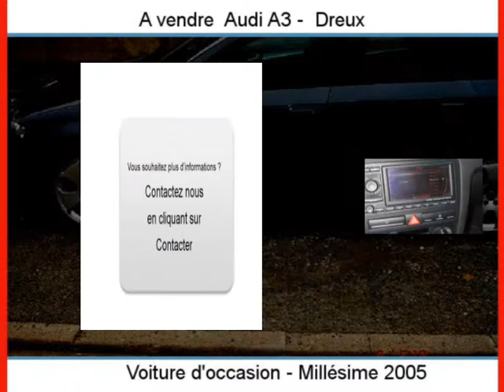Achat Vente une Audi A3 Dreux Eure-et-Loir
A vendre à  Dreux  Occasion automobile Audi A3 de 160000 Km.
automobile occasion Autoenvideo : Achat Vente une Audi A3  Dreux  Eure-et-Loir